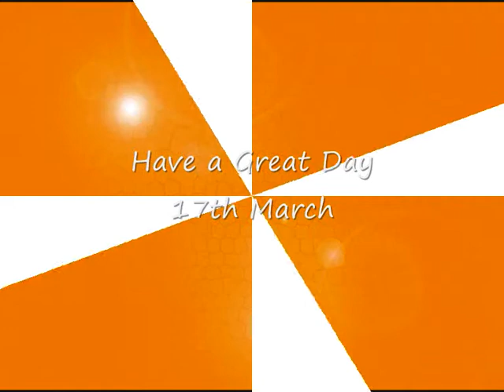St.Patrick's Day Greetings 17th March 2018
Enjoy the "CRAIC"... Greetings Video. Music by Tony Nother.